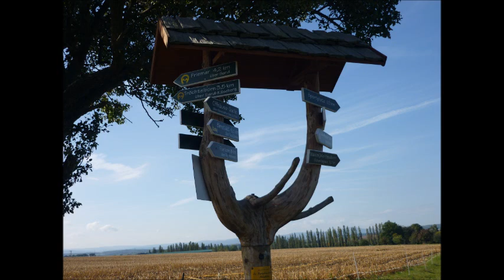Dies Land ist Dein Land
Ein Heimatlied